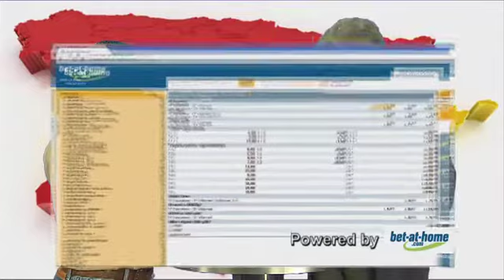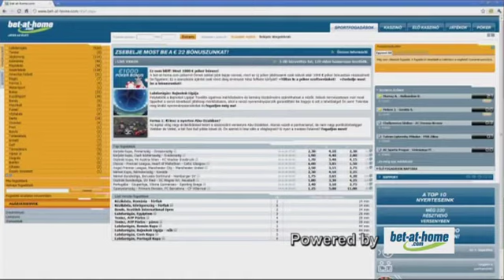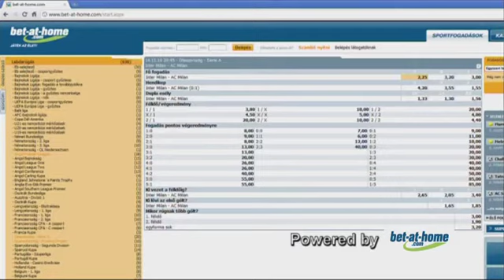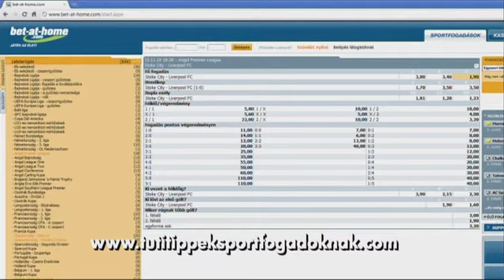TUTI TIPPEK 45. heti 2010.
Vendég: Majoros István, olimpiai bajnok birkózó